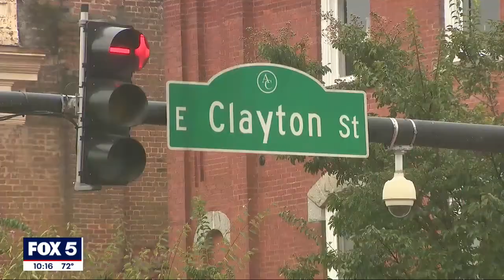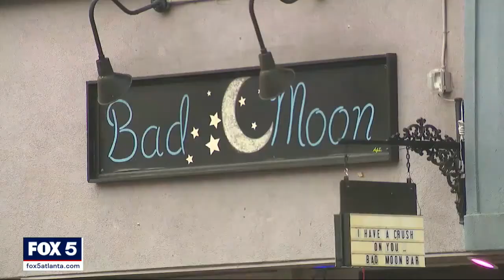Downtown Athens businesses concerned over continued construction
Store owners in Athens say they are losing business due to the ongoing road construction. They say they're facing serious financial trouble if they don't get some help. The construction zone affects parking and even the entrances to some stores, restaurants and shops. The project is part of a million-dollar project to improve the street.